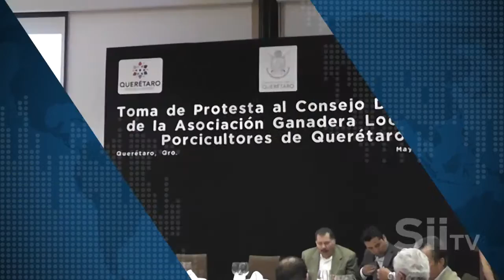Autorizan en cabildo de El Marqués petición de plebiscito por recolección de basura